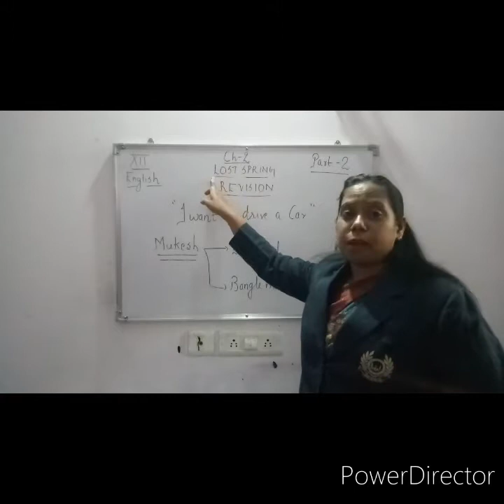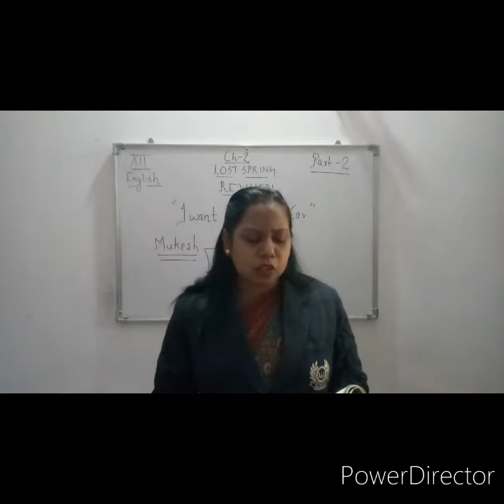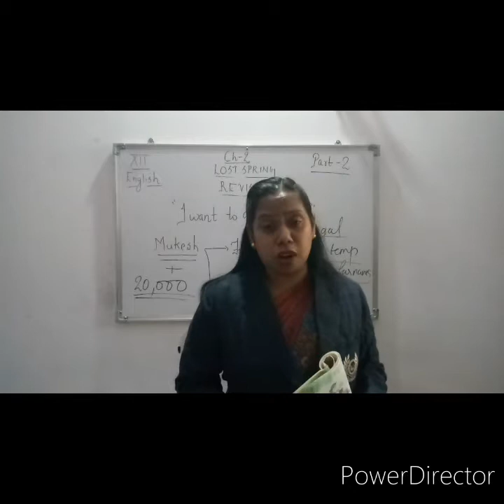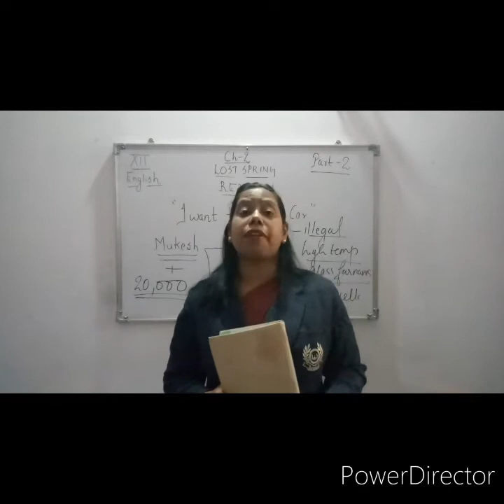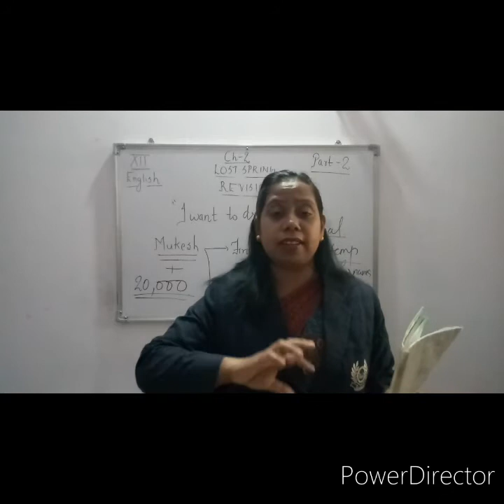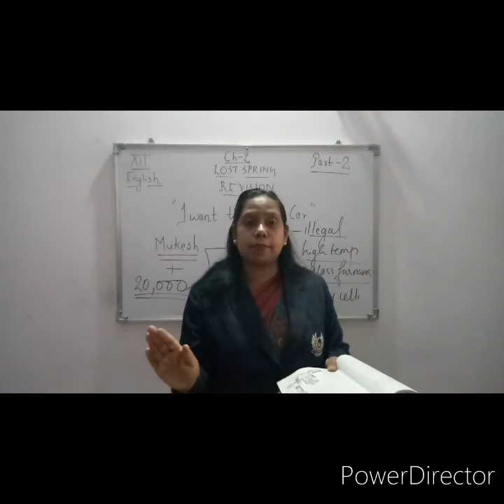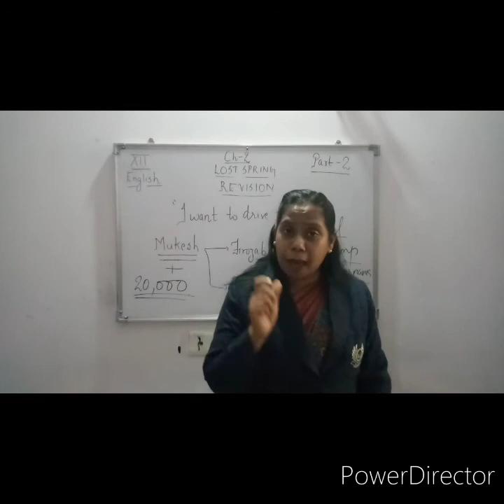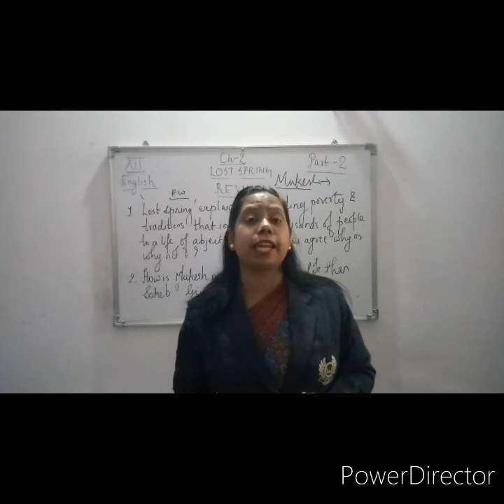Class XII English CH 2 Revision Part 2